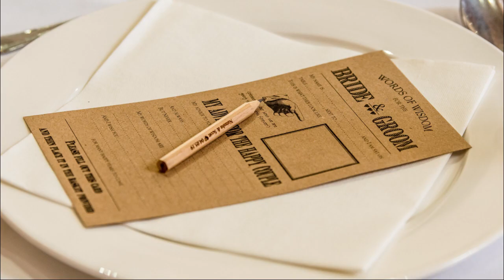Blackfriars Gloucester Wedding Photographer (N&S)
Scott and Natasha were married on a lovely Spring day in May at Blackfriars Gloucester.  Blackfriars is a priory located in the City of Gloucester and steeped in history. With amazing architecture all around, it sure is a fabulous backdrop for a wedding.

Our day started with Bride and Groom preparations, Paul visted the Groom and groomsmen at Scott's home while Carissa photographed Natasha preparing for the day ahead with her bridesmaids and parents in Gloucester City Centre, just around the corner from Blackfriars! Once ready it was time to head to the Church.

Guests were seated while Scott awaited the arrival of the Bride. The bridesmaids entered the church first soon followed by Natasha with her Dad by herside. The ceremony was lovely and included a reading from the Mother of the Groom, wedding vows and the exchange of rings plus a few giggles and chatter from the cute flowergirl and pageboys! As the newlyweds left the church guests gathered round and showered them with confetti.

The drink reception was held in the courtyard at Blackfriars, lawn games kept the children entertained and Darren Campbell entertained the adults with his amazing Magic!

Guests were seated for the wedding breakfast and of course the speeches.BBQ was the main dish during the yummy meal, the atmosphere was buzzing throughout the afternoon with laughter and chatter as guests sat back and enjoyed the day.

As soon as the Bride and groom took to the dance floor for their first dance as a married couple, the evening celebrations started with a magic mirror and lots of dancing!

Congratulations Scott & Natasha!
Capture Every Moment is a father & daughter wedding photographer team based in Cirencester, Gloucestershire. Capture Every Moment wedding photographers offer wedding photography services throughout the Cotswolds, Gloucestershire, Wiltshire and surrounding areas.